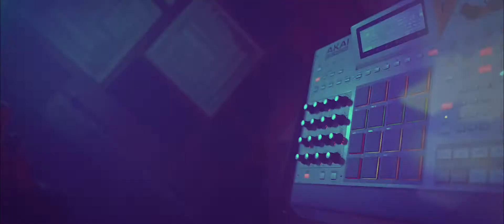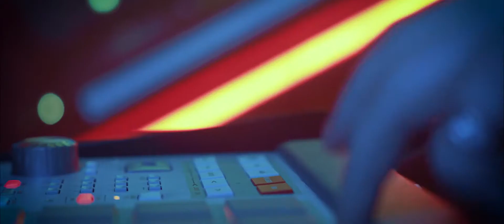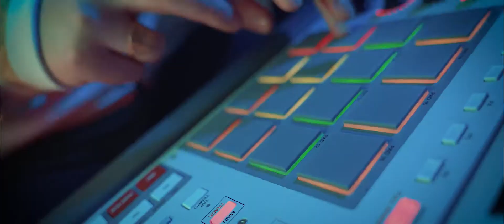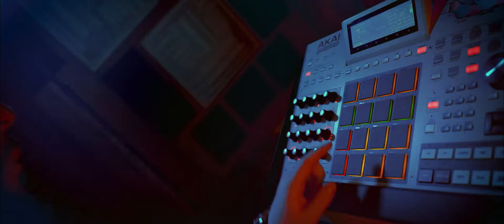"SATISFACTION" - Instrumental by VINNIE VIDAL | Groovy Hip-Hop Beat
💯 More Beats Here  👉  RoyalPlayRecords.com

🔥 Copyrighted Music 🔥

ALL BEATS AVAILABLE FOR LEASE OR PURCHASE ❗❗

💎  ARTIST  💎

All BEATS can only be used for profit after purchase. You must purchase a licence that is suitable for yourself before releasing. No arrangements can be made otherwise unless previously discussed. Regardless If you've purchased a licence or not, you cannot register your song on BMI/ASCAP/WIPO/OMPI or any worldwide copyright organization or any other Content ID system unless you have acquired an exclusive license.

🔥 COMMERCIAL USE 🔥

For Instrumental Leasing Rights:  RoyalPlayRecords.com

In 2019, and throughout all time, music has been the expression of people's deepest emotions and the glue to our society. In the digital age, responsibility now rests on the shoulders of producers to piece together incredible sounds that people can vibe with and relate to. Royal Play Records is apart of the God like force that music is, pulling greatness out of courageous artists. Working with us is no ordinary task. Our music production is rich in experience, spanning over 40 years between the entire team. The full force of our combined expertise gives artists support in the creation of their expression. After working with us you will find that your music feeds the souls of your listeners. Leaving them with the essence of you. Your music will consist of high quality orchestration masterfully blended with wide rhythm and passionate vocals. A completed track with Royal Play Records literally moves the energy within your listeners, stirring conversation and peaking the interests of others.